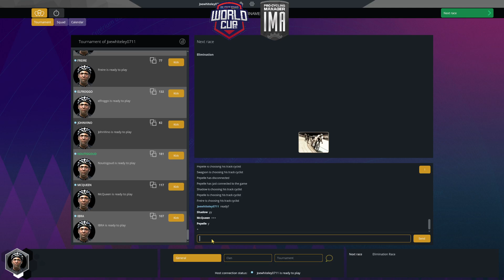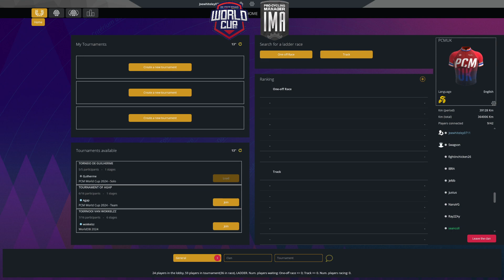PCM World Cup 2024 | Track Team | Elimination Race | First Round | Group A